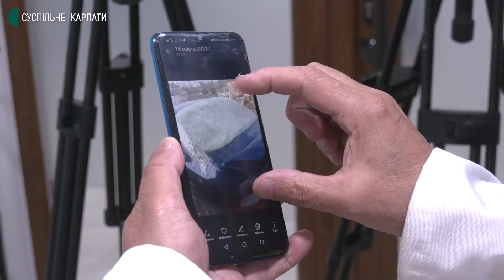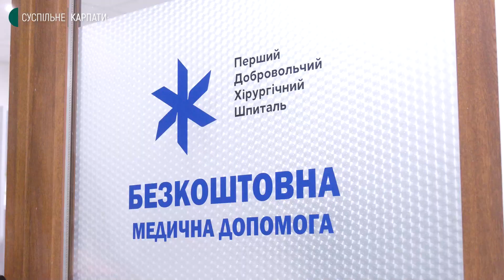Перший добровольчий хірургічний шпиталь відкриває поліклініку в Івано-Франківську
В Івано-Франківську поліклініка першого добровольчого хірургічного шпиталю з 21 травня прийматиме пацієнтів. Медустанова працюватиме в будинку на вулиці Січових Стрільців, 18. Тут зможуть безкоштовно отримати допомогу люди, які вимушено переїхали з інших областей України.